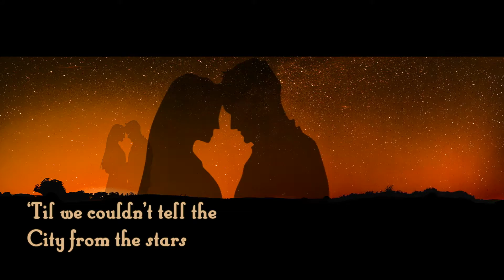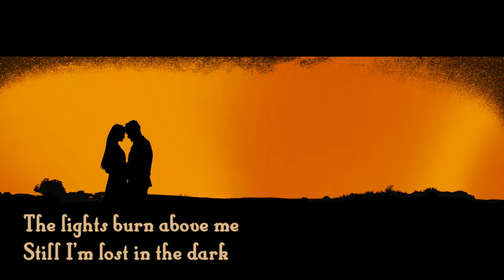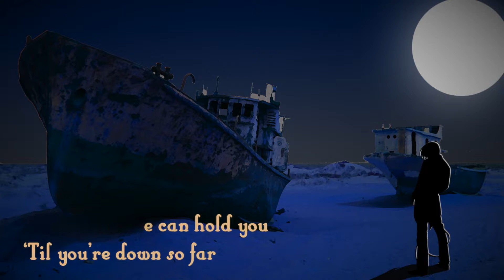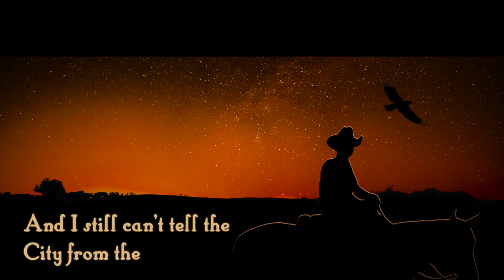City From the Stars - Geoff Gibbons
Ian Cook's one act video play..."A Cowpoke Gets His Heart Broke".
The pictures tell a story to Geoff Gibbons song "City From The Stars" from the album Buffalo Hotel.